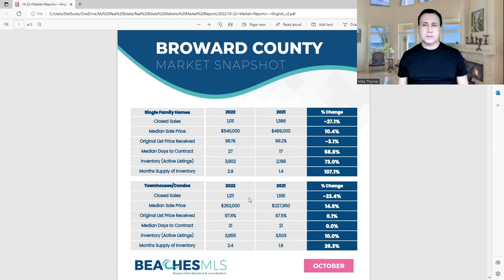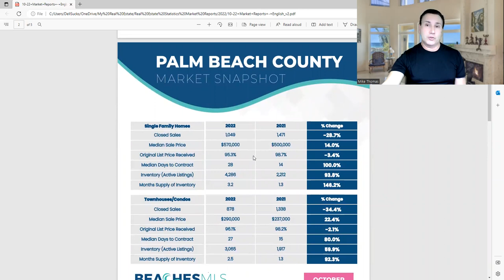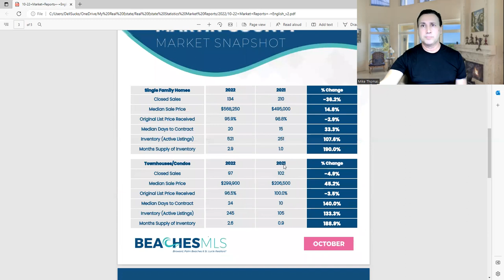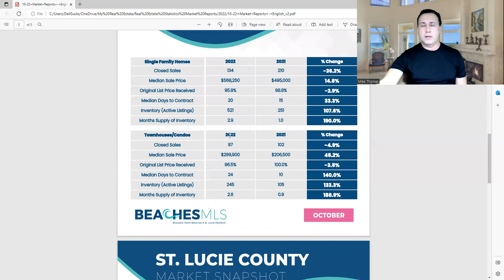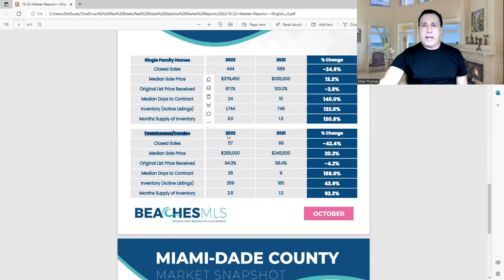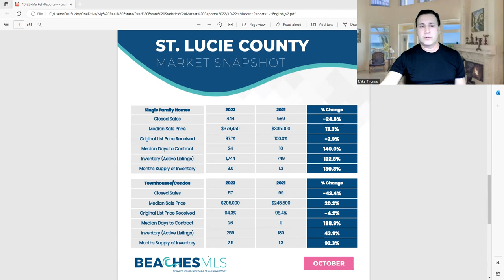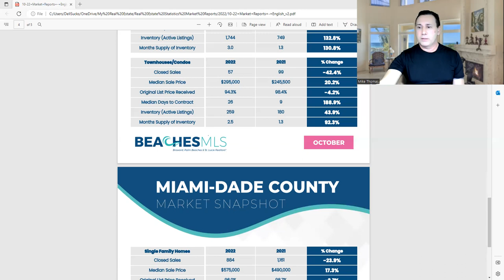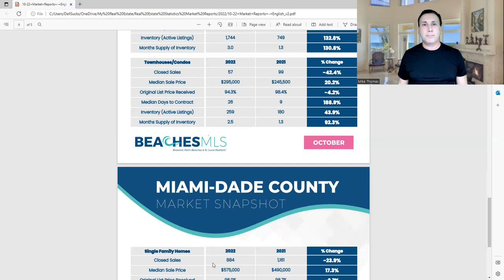Real Estate Market Updates for Miami, Broward, Palm Beach, Martin, and St. Lucie Counties OCT 2022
This video is about the Real Estate Market update for Miami, Broward, Palm Beach, Martin, and St. Lucie Counties for October 2022. In this real estate market update I cover the real estate market for all of 2022. The real estate market today is much different than real estate market news. I do a real estate market analysis while the news talks about real estate market crashing. I hear the real estate market will crash in 2022 and listen to all kinds of real estate market 2022 predictions. I just look at the numbers to do my real estate market forecast and real estate market report. The real estate market news today just talks about the US real estate market today as a whole, but real estate is very localized. If you are wondering, should you buy a home in today’s real estate market? I think my real estate market analysis for 2022 and this Florida real estate market update can help you make a better decision.

Today Featured Video:
Today's Mystery Video:
FOLLOW MIKE! 📱